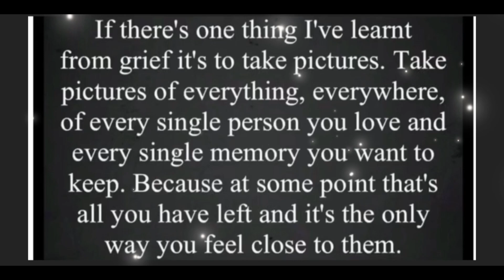Torquay seafront and harbour 17/03/2023 quiet cold day English Riviera iPhone footage South Devon UK